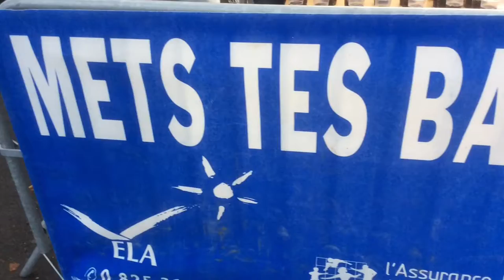cross ELA 2016-17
Le cross pour ELA de l'ensemble scolaire Immaculée Conception Pau - mardi 18 octobre 2016